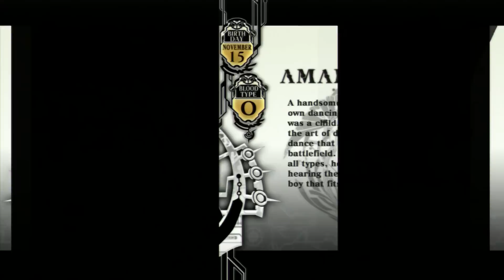Blazblue Chrono Phantasma - Amane Nishiki Arcade Mode English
I bring shame by using Stylish

I do not own Blazblue,Calamity Trigger Continuum Shift and Chrono Phantasma belong to Arc System Works and is published by Aksys Games, Please support the Official Release on Playstation 3 and Soon to the Playstation Vita.